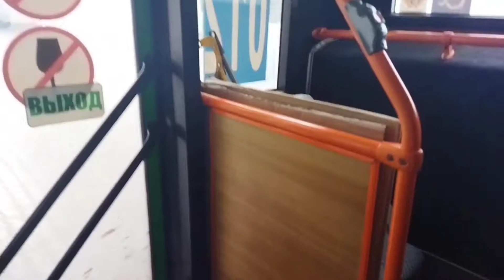МАЗ 103.476 | номер 575 | маршрут 012 | екатеринбург